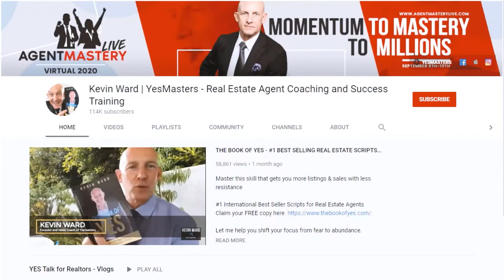Make More Money In Real Estate TODAY! | Kevin Ward on Founders Club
Kevin Ward: Top Ways To Make Money In Real Estate Today | Founders Club.

Kevin Ward is the CEO and Founder of Yes Masters. Kevin is a “No B.S. Real Estate Success Coach” who started training agents back in 2012.

Calling all Real Estate Professionals!

In this clip taken from his full interview with Founders Club, Kevin Ward shares some of today's most lucrative strategies regarding real estate. This is a must-watch for anyone wanting to grow their real estate business NOW. Hope you enjoy it!

Do me a solid and…

OliverGraf.tv YouTube channel is dedicated to helping you grow your real estate business!

I’m a 3-time Inc 500 Real Estate entrepreneur and I’m passionate about helping the real estate community grow and improve. After being coached by Mike Ferry personally and studying all the gurus from Tom Ferry to Stephan Graham and Kevin Ward, I’ve been able to grow my brokerage to over 1,000 agents doing over $4 Billion dollars in sales. Now my goal is to provide some of the best tips for you to grow your business.

Follow these tips for more time, more freedom, and bigger pockets!

Oliver Graf
3 Time Inc 500 Entrepreneur
Host of Founders Club Real Estate Podcast